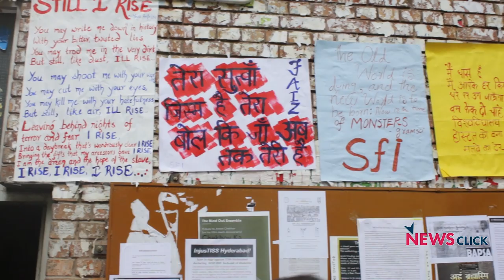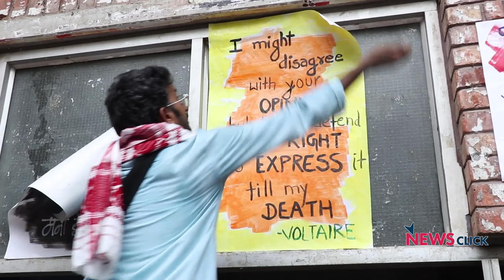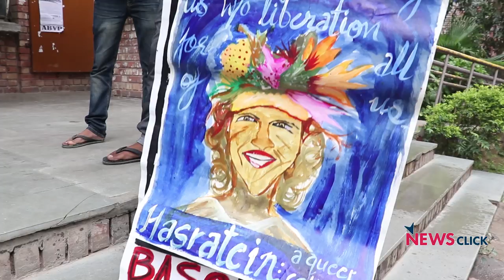JNU's Colourful Reply to Poster Ban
The JNU administration, with a claim to be abiding by the regulations of Delhi's Defacement of Property Act, removed all posters and banners off the walls of the university. The students, in a joint union protest, carried out a massive poster-making drive yesterday, and today, put up all posters and banners again. They called out the vice-chancellor on his unprecedented and anti-student policies.